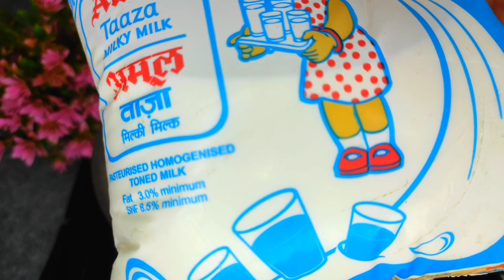घर पे दही ज़माने का सबसे आसान और सही तरीका || HOW TO SET PERFECT CURD AT HOME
Video accha lage to Please Video ko LIKE 👍 kare or CHANNEL ko SUBSCRIBE kare or sath he sath BELL ICON ko bhi click kar de taki main jitne bhi video dalu apko uska NOTIFICATION sab se phele mile 🥰